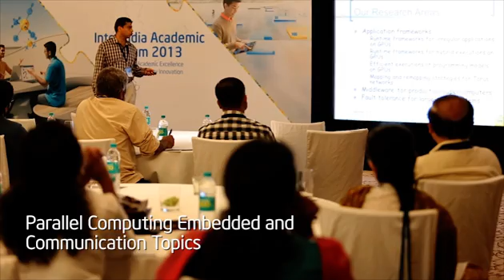Intel India Academic Forum 2013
Overview of the first ever Intel India Academic Forum 2013 - A platform for showcasing academic collaboration on curriculum development and innovation and accelerating academic advancement to keep pace with technological changes. Held in Goa on 18 - 19 November, 2013